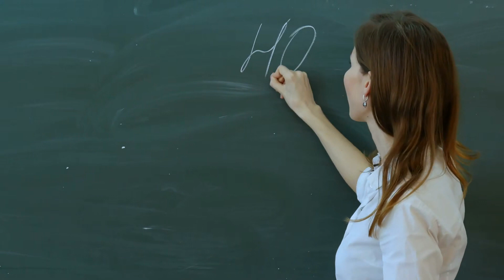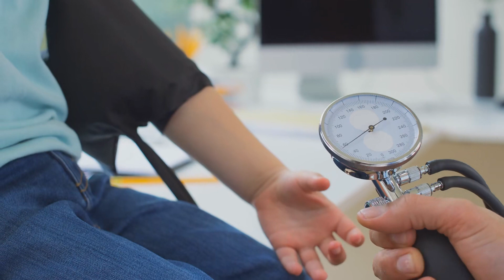[T1] Siêu Cấp Thần Y Tại Đô Thị Audio Truyện FuLL | Chương 1 - 5 | Lâm Phong Đô Thị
Truyện: SIÊU CẤP THẦN Y TẠI ĐÔ THỊ Tập 1
Tác giả: Lâm Phong
Thể loại: Đô Thị